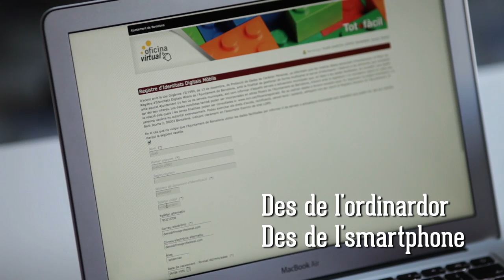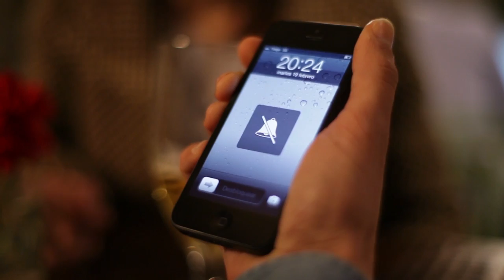idBCN Les possibilitats de la identificació digital a través del mòbil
El sistema idBCN permet a la ciutadania identificar-se remotament de manera segura a través d'una identitat digital que es troba al seu telèfon mòbil. Es basa en un registre d'identitats digitals mòbils que permet associar un número de telèfon mòbil a cada ciutadà que vulgui disposar d'aquesta nova modalitat d'acreditació digital.

Qualsevol usuari que disposi d'un smartphone connectat a internet, amb línia de dades o a través de Wi-Fi, podrà sol·licitar i utilitzar la seva identitat digital idBCN a través d'una aplicació, disponible per a iPhone i Android.

Més informació a bcn.cat/idbcn